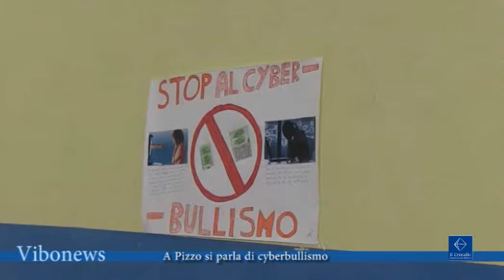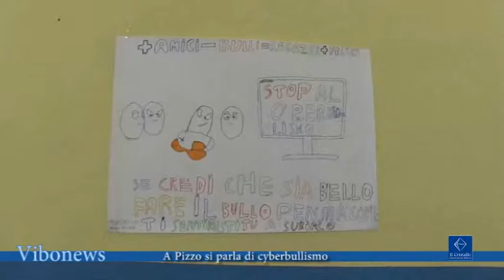A Pizzo si parla di cyberbullismo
La violenza sta facendo sempre più parte del vivere quotidiano delle persone e non solo quella fisica, per questo è importante spiegare soprattutto ai più giovani quali potrebbero essere le conseguenze di un atto, anche apparentemente innocuo, sia sul proprio futuro che su quello della persona offesa.

Interviste Francesca Roberto, coordinatrice gruppo di lavoro permanente contro la violenza di genere Questura Vibo Valentia